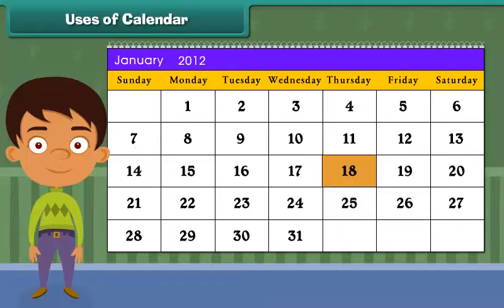Uses of Calendar | Class 3 | Maths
Uses of Calendar | Class 3 | Maths | English Medium

Check out our Thinkbooks on Amazon, teaching 21st Century skills like:
- Analytical Thinking,
- English Ability and
- Maths Aptitude

Class 3